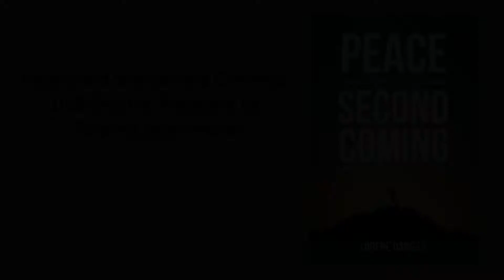Peace and the Second Coming: Building the Kingdom by Tearing Down Walls | Lorene Daniels | WPMEC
Endorsement Video for Lorene Daniels' "Peace and the Second Coming: Building the Kingdom by Tearing Down Walls"

On sale in the following stores below: